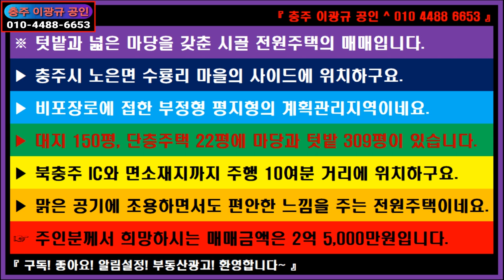🌏부동산 ↪️ 이광규476 🎯 미니전원주택 🔊 텃밭과 넓은 마당을 갖춘 시골 전원주택의 매매가 하향조정 2억3천 🔔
※ 텃밭과 넓은 마당을 갖춘 시골 전원주택의 매매입니다.
▶ 충주시 노은면 수룡리 마을의 사이드에 위치하구요.
▶ 비포장로에 접한 부정형 평지형의 계획관리지역이네요.
▶ 대지 150평, 단층주택 22평에 마당과 텃밭 309평이 있습니다.
▶ 북충주 IC와 면소재지까지 주행 10여분 거리에 위치하구요.
▶ 맑은 공기에 조용하면서도 편안한 느낌을 주는 전원주택이네요.
☞ 주인분께서 희망하시는 매매금액에서 하향조정된 매매가는 2억 3,000만원입니다.

🔸️ Real Estate Channel : Sales and lease information regarding all real estate

🔊 라이프채널 : 에세이 + 인터뷰 + 코멘트
🔸️ Lifetime channel : Essay + Interview + Comment

🔊 힐링채널 : 투어 + 아트 + 뮤직